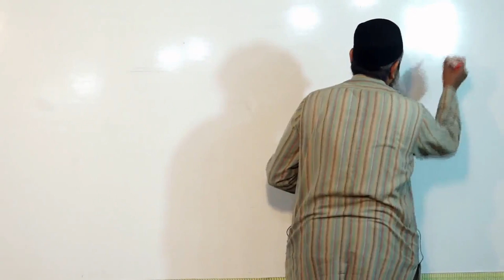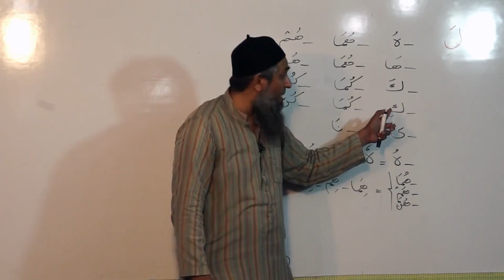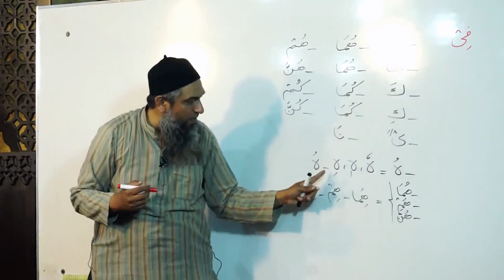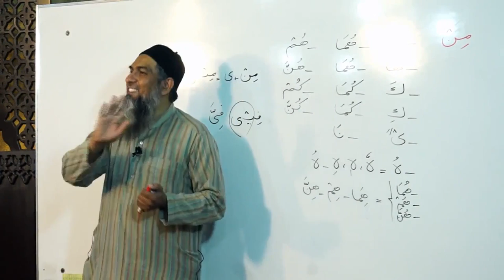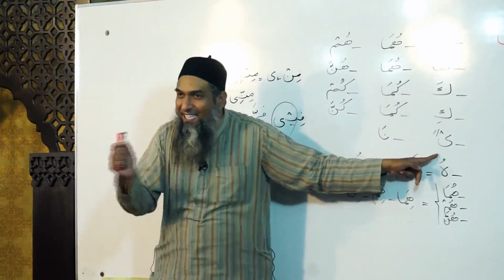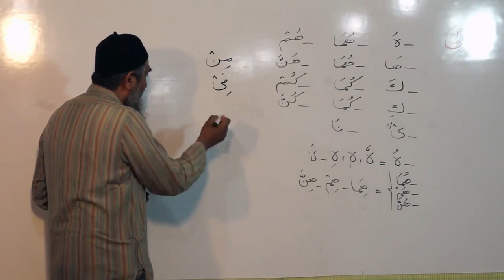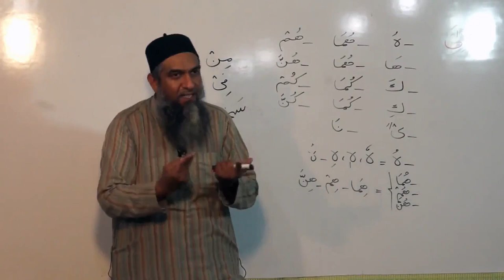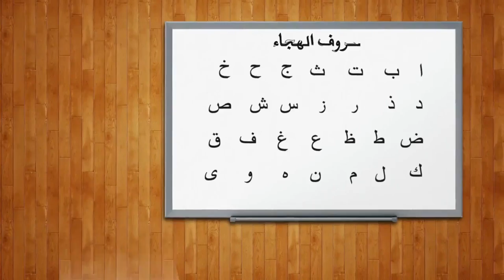Lecture 30 - Quran Arabic As Easy as Urdu By Aamir Sohail